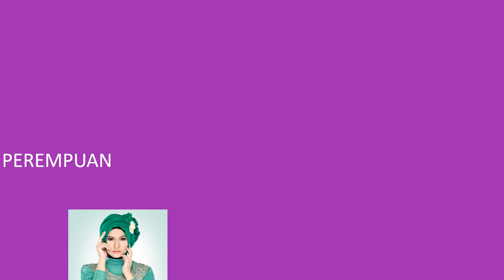70 Contoh Video Promosi Model Baju Gamis, Baju Import Branded, Sarimbit, Hijab Syar'i, Busana muslim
70 Contoh Video Promosi Model Baju Gamis, Baju Import Branded, Sarimbit, Hijab Syar'i, Busana muslim. Video berikut adalah video company profile perusahaan digital. Nama perusahaan di video ini hanyalah fiktif belaka. Hanya sebagai contoh saja.